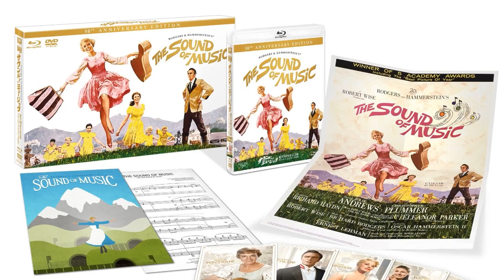Little-Known Details About Julie Andrews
Roll out the red carpet as we pay tribute to Betty White, a Hollywood legend whose talent knows no bounds. 🌟

In this riveting series, we'll delve into Betty White's remarkable filmography, explore the accolades that cemented their status, and revel in the captivating moments that defined their career. 🎥

🎬 Lights, camera, and let's embark on a star-studded journey with Betty White leading the way! ✨🎭

Filmography:

Queen Charlotte: A Bridgerton Story

Bridgerton

The King's Daughter

Aquaman

Julie's Greenroom

Despicable Me

Tooth Fairy

Pip's Predicament: A Pop-Up Adventure

Enchanted

The Cat That Looked at a King

The Princess Diaries 2: Royal Engagement

Shrek 2

Unconditional Love

Paraíso Filmes

On Golden Pond

Relative Values

One Special Night

Caroline in the City

Victor/Victoria

Julie

A Fine Romance

Our Sons

Duet for One

That's Life!

The Man Who Loved Women

Trail of the Pink Panther

Victor/Victoria

S.O.B.

Little Miss Marker

10

The Pink Panther Strikes Again

The Tamarind Seed

Darling Lili

Star!

Thoroughly Modern Millie

Hawaii

Torn Curtain

The Americanization of Emily

Mary Poppins

The Gentle Flame

Cinderella

Ford Star Jubilee

The Singing Princess